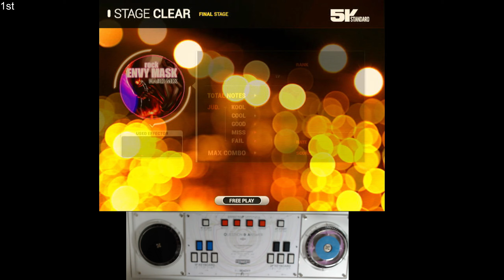[EZ2DJ] 1st EnvyMask